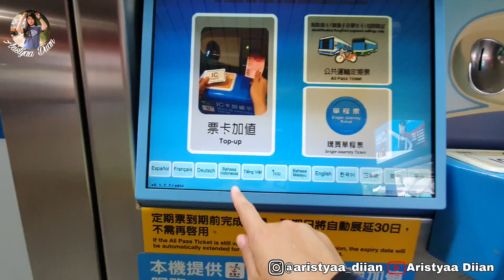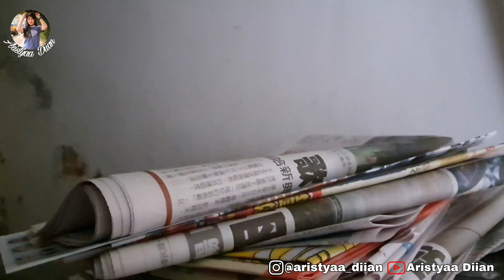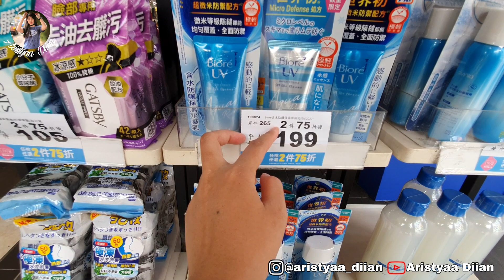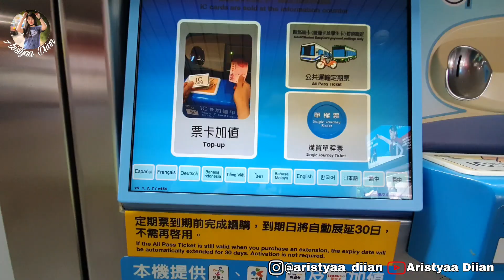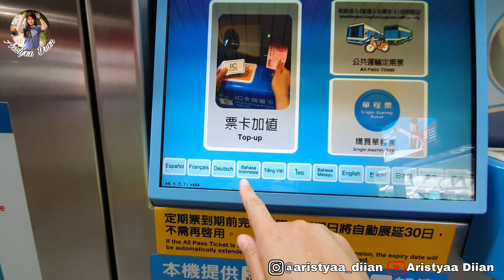TKW SERING KELUAR MAJIKAN MARAH⁉️ JIWA BAR² HIDUP KEMBALI || CERITA TKW TAIWAN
NIHAO‼️
Assalamualaikum

Gear : Gal S10+
Editing : Kinemaster
Thumbnail : PicsArt